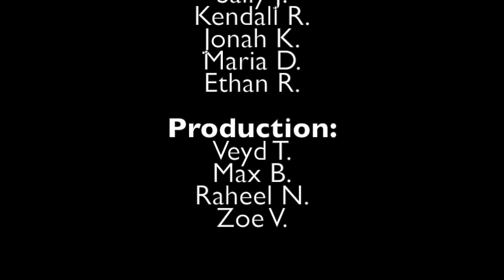Announcements 11 21 19